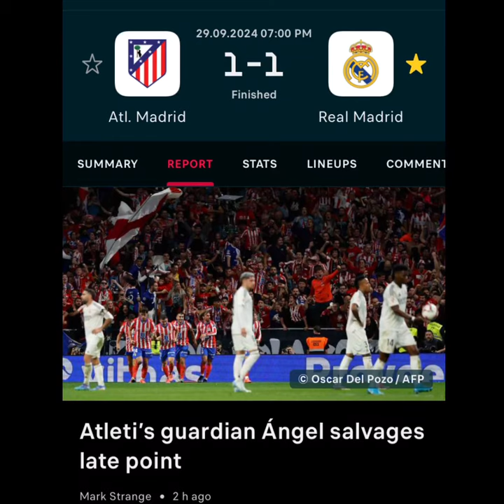Eii Eii Eii Real Madrid draw with Athletico. No Toni no Madrid. Match breakdown ,militao goal, l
Madrid performance this season not encouraging